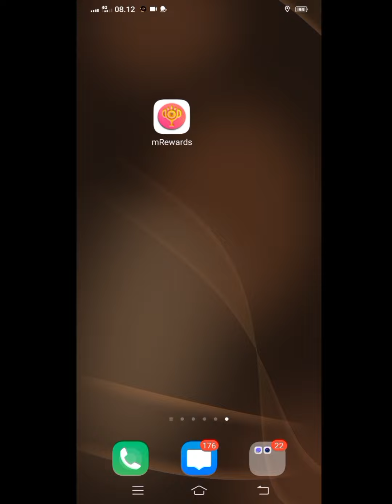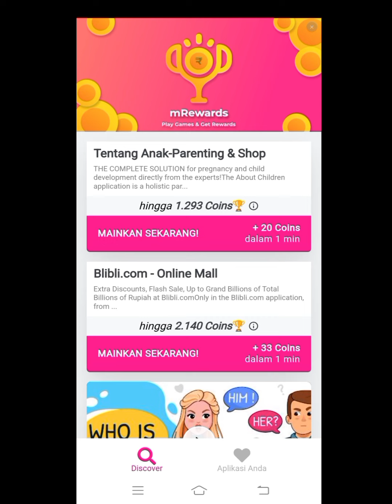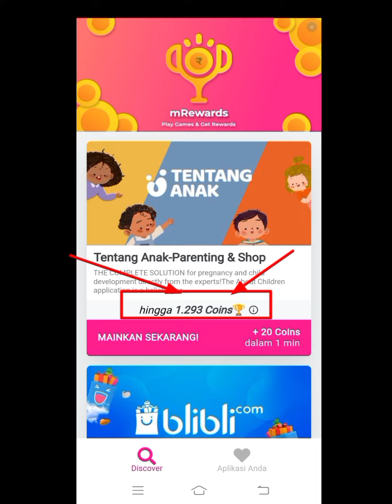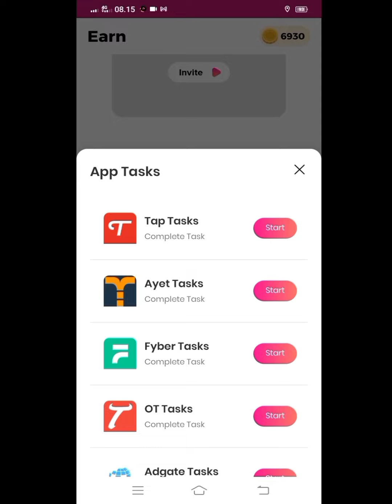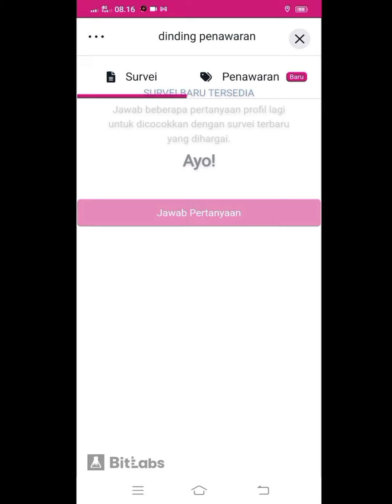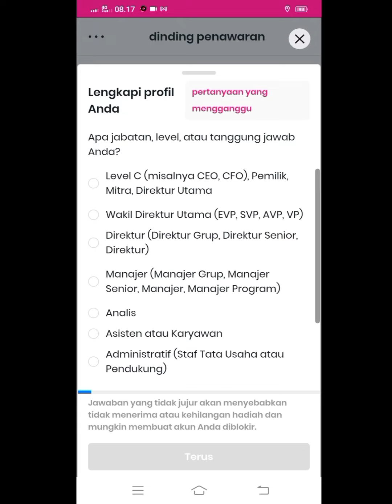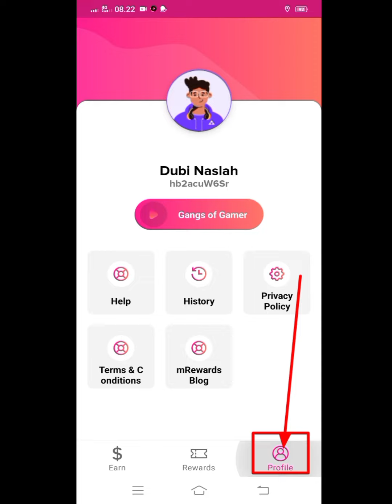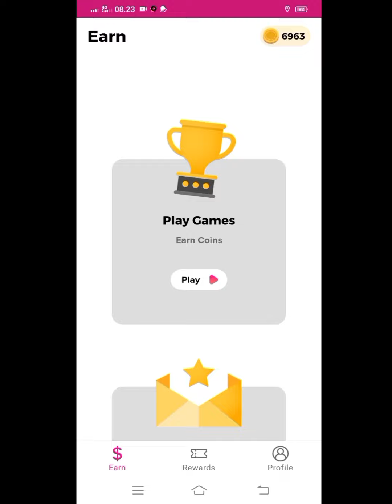mReward Aplikasi penghasiluang termudah di tahun 2022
aslamualaikum guys oke di tahun 2022  ini masih banyak yang mencari aplikasi penghasil uang 💰💸 nah jika kalian lagi mencari aplikasi penghasil uang cocok sekali kalian datang ke video ini karena aku sedang menjelaskan atau ngereview aplikasi PENGHASIL UANG TERBARU nama aplikasi nya mReward dan aplikasi ini sangat mudah dapatkan uang nya dengan cara bermain game dll

code referal 👇
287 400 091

link aplikasi cash'em all 👇 penghasil dollar

Hai, saya baru saja menemukan Aplikasi yang membayar kita untuk bermain game! Temukan game dan aplikasi yang cocok untuk Anda. Uang tunai untuk setiap menit game yang Anda mainkan (Amazon, PayPal, GooglePlay…)! Caranya sangat mudah: cukup buka tautan, unduh Cash'em All secara gratis, dan Anda bisa mulai bermain game. Anda akan menerima 1111 koin sebagai bonus awal.

SEMUA APLIKASI REAL MEMBAYAR